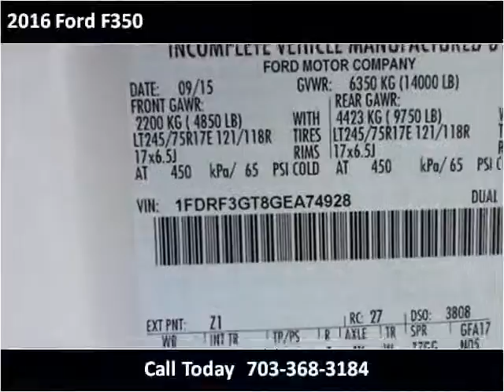2016 Ford F350 New Cars Manassas VA